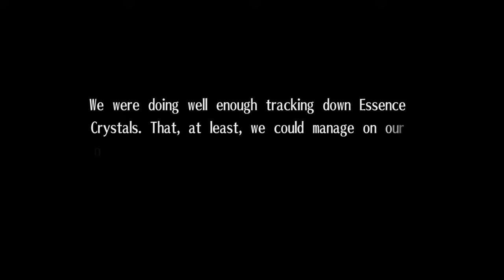Exist Archive Part 38